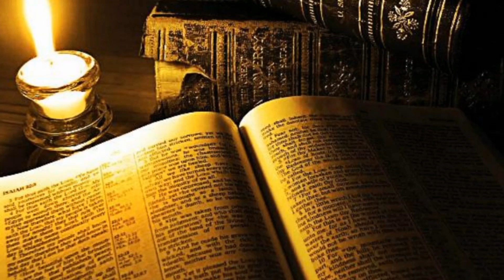Evangelio de hoy según San Marcos 12,35-37.. Viernes 9 de junio 2023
«El mismo David le llama Señor»
San Marcos 12,35-37
Viernes 9 del tiempo ordinario
«Jesús mismo confirma que Dios es ‘el único Señor’ y que es preciso amarle con todo el corazón, con toda el alma, con todo el espíritu y todas las fuerzas.